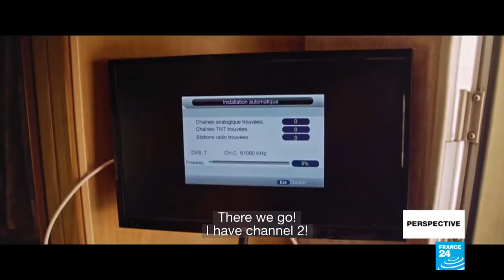When cycling becomes a religion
Twelve million cycling enthusiasts stand along the roadsides of France every year to see a stage of the Tour de France; waiting to catch a glimpse of the professionals as they whizz by at an average of 40 kilometres an hour. Some wait for hours, others for days and some for weeks! For many French couples it's become an annual pilgrimage. Director Valéry Rosier spent weeks with a group of diehard fans for his new documentary, "Holy Tour". He tells us it's about much more than the cycling.